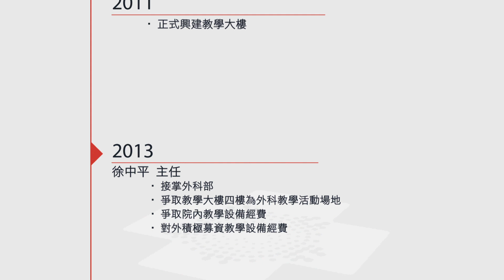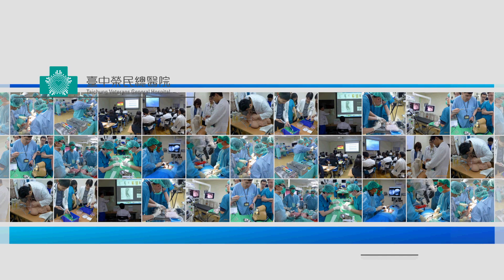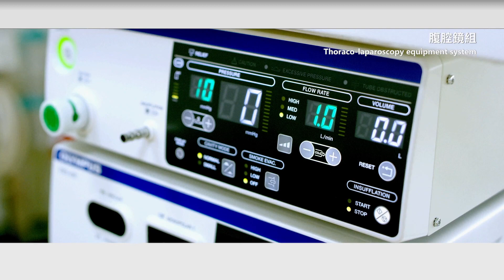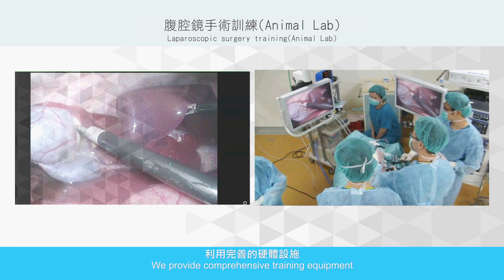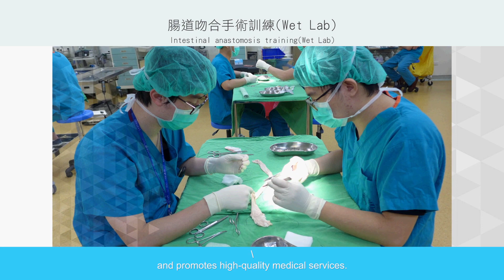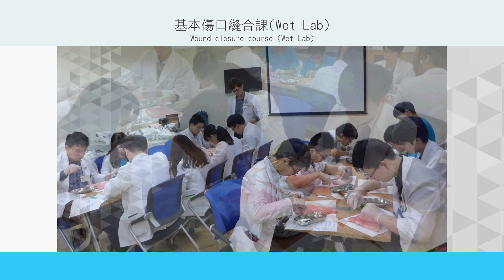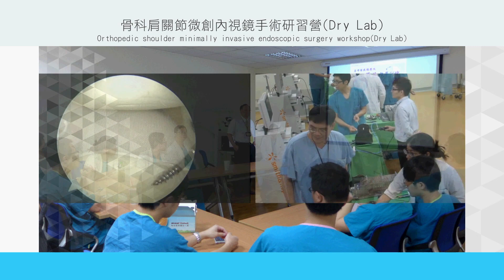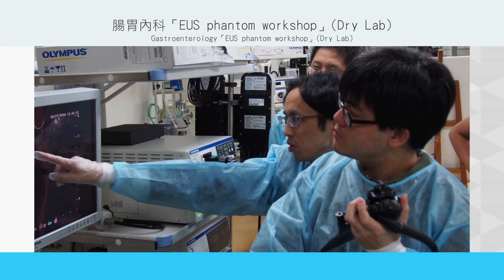台中榮總-外科微創手術及教學中心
【臺中榮總】醫療衛教健康新聞
臺中榮總外科微創手術及衛教中心單位介紹